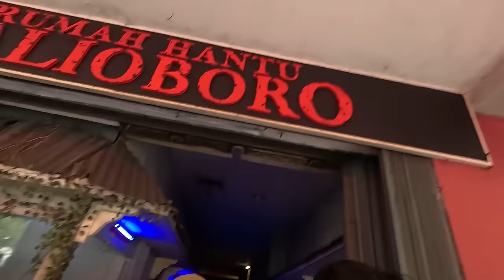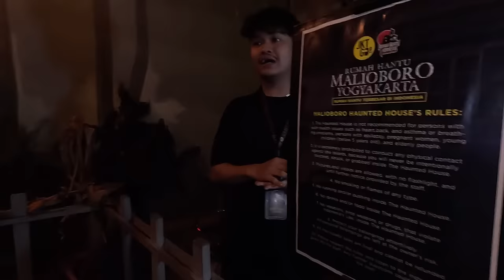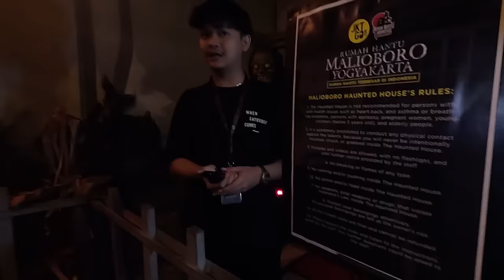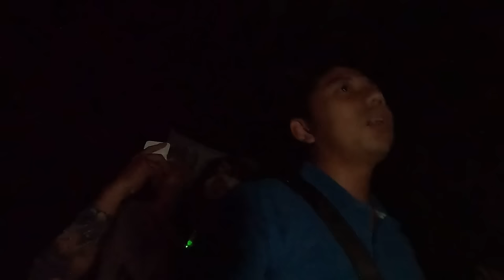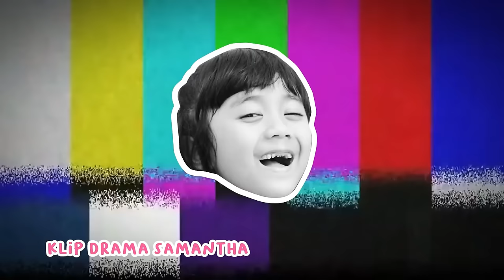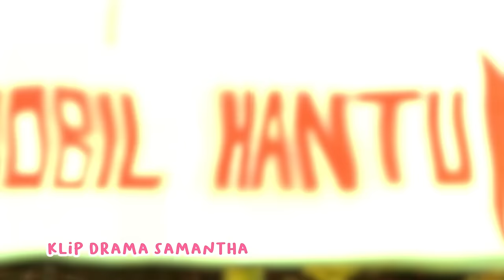VLOG 1 JAM DI RUMAH HANTU !! MAMA NANGIS KEJER KARENA ADA YANG KESURUPAN 😱